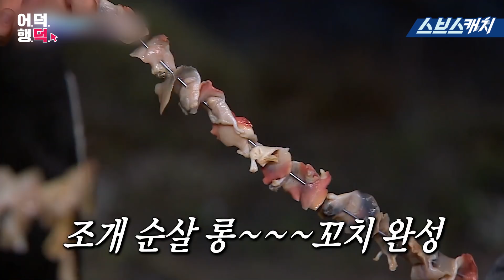아이돌 최장신 SF9 로운 정글의 법칙 활약 액기스 모음!! 《정글의 법칙 / 어덕행덕 / 스브스캐치》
아이돌 최장신 SF9 로운의
정글의 법칙 활약상 모음인데요
재밌게 감상하세요^^

스브스캐치 크리에이터 ▶ 육미리